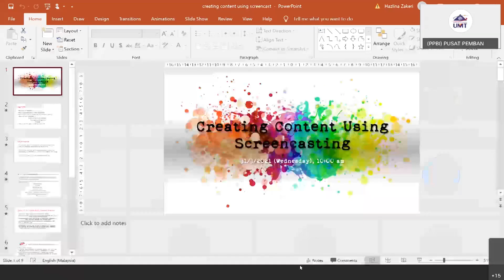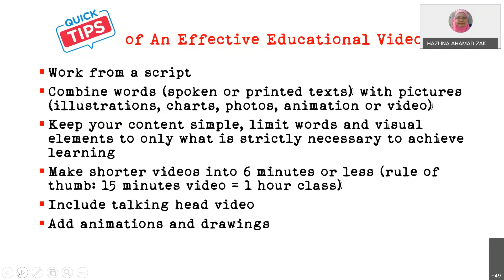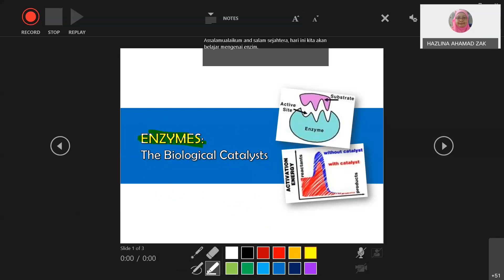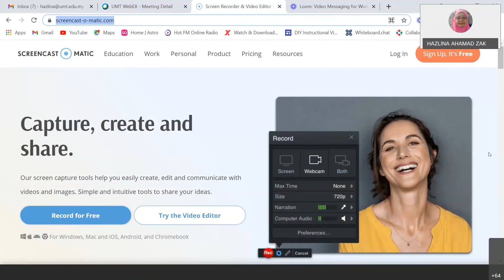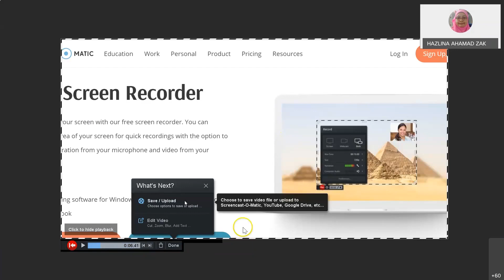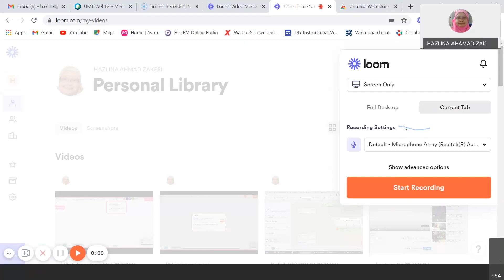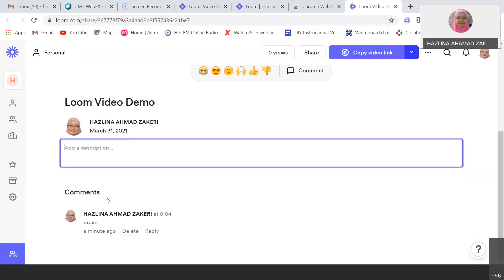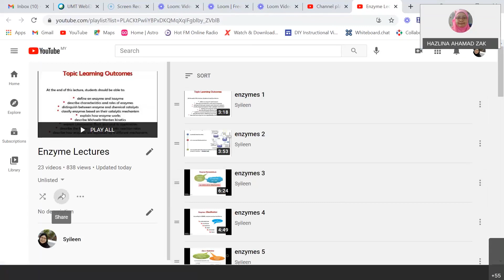CREATING CONTENT USING SCREENCASTING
Penceramah :
Dr. Hazlina Binti Ahamad Zakeri
Pensyarah Universiti
Fakulti Sains dan Sekitaran Marin (FSSM), UMT